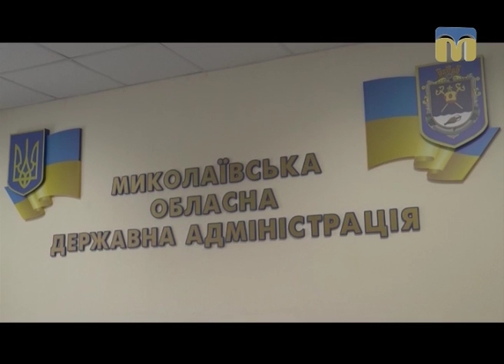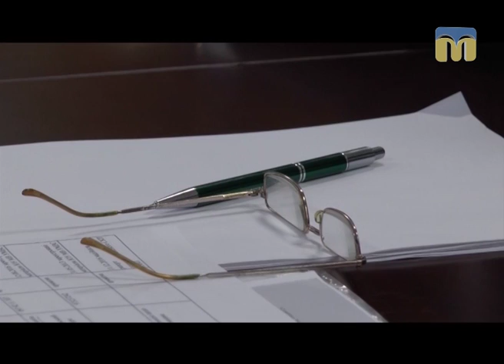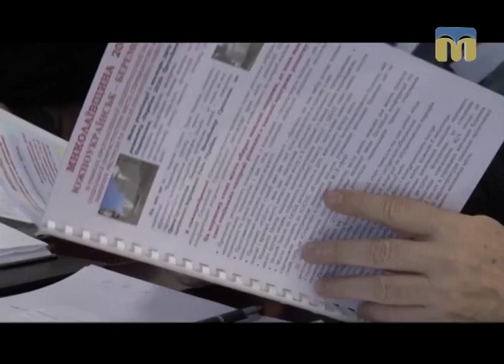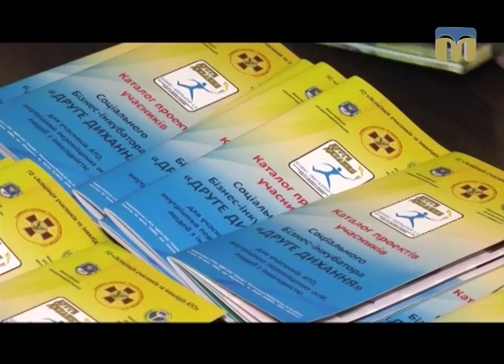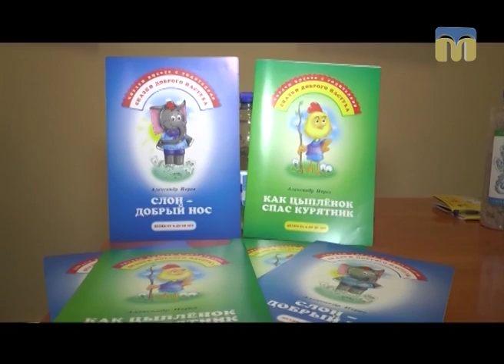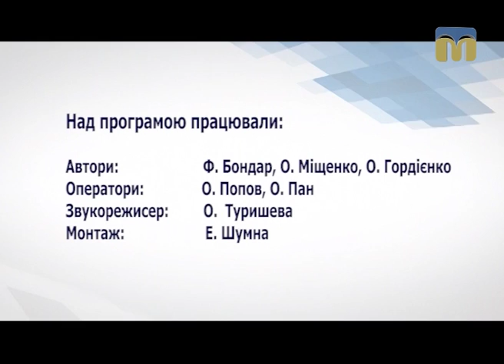Діловий вісник - 06.02.2017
Сьогодні в програмі:
- засідання Кабінету Міністрів: електронне декларування;
- протидія нелегальному гральному бізнесу в Миколаєві;
- учасники соціального бізнес-інкубатора "Друге дихання" презентували свої  проекти;
- спільне засідання організації роботодавців “Миколаївський клуб директорів” з одеським клубом підприємців "Клуб зросту".